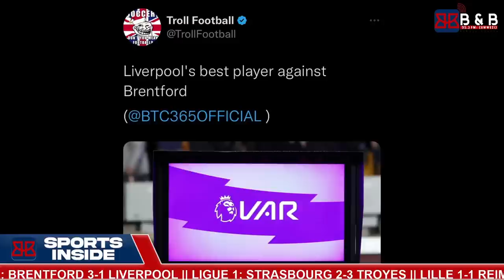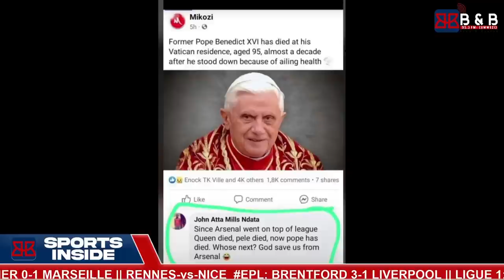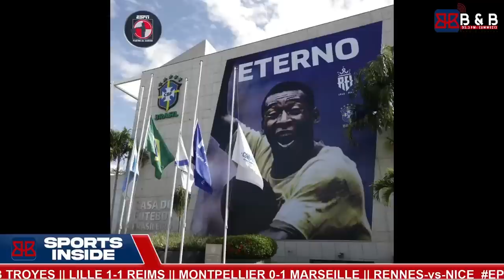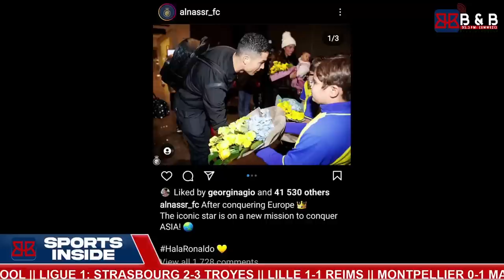CR7 YAKIRIWE NK UMWAMI MURI SAUDI ARABIA